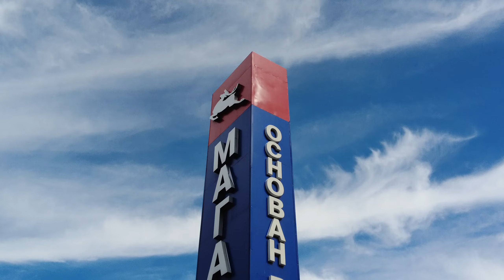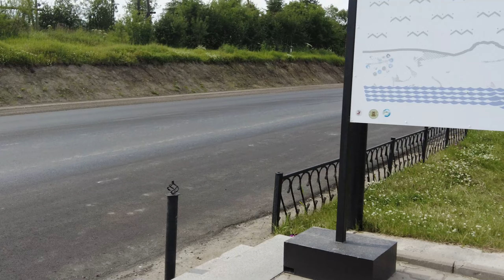Богданов Константин Константинович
Магадан, 28 июля 2024 года